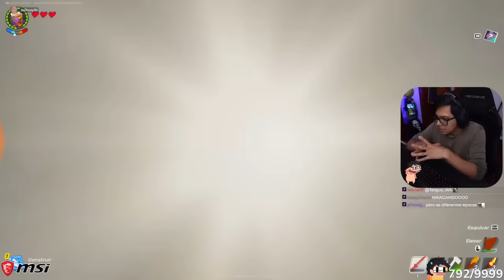⛏ Daarick juega LEGO FORTNITE con ANTHONYCRAFT